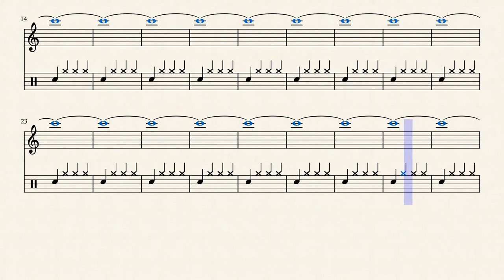28 C#-3 659.25 Hz by Rex Djere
This is a simulated alto saxophone (generated using MuseScore) playing the alto saxophone's C#-3 note at a frequency of 659.25 Hertz.